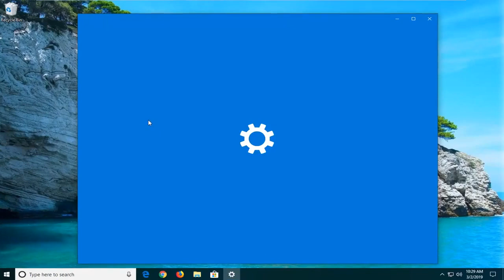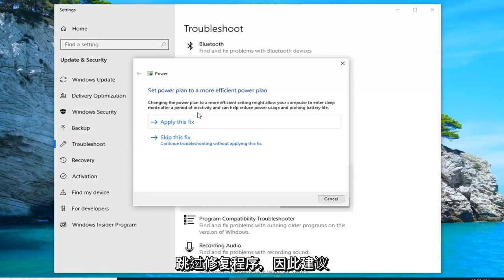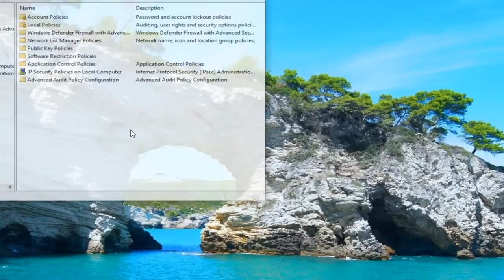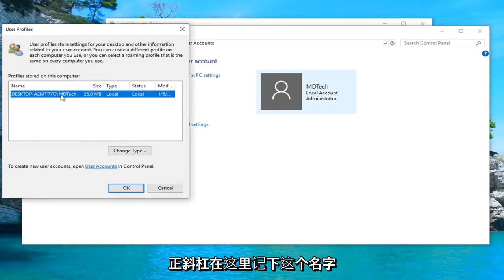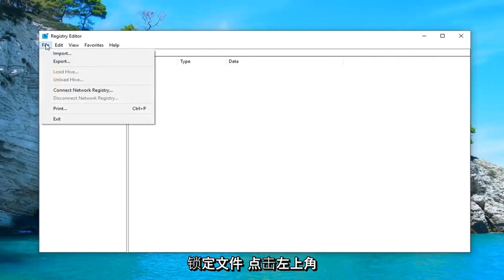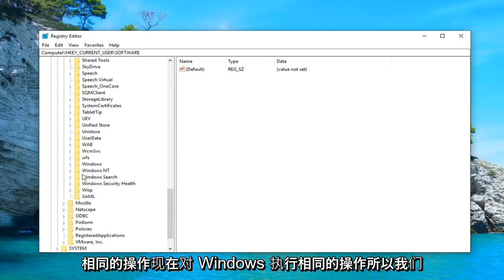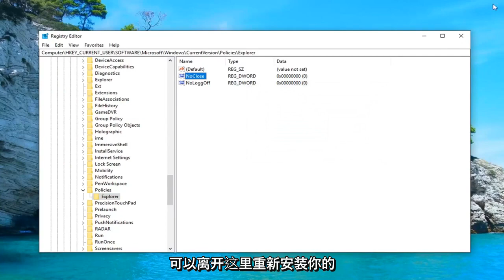如何修复Windows当前没有可用的电源选项？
目前在 Windows 10 或 Windows 11 FIX [教程] 中没有可用的电源选项。

一些 Windows 用户在尝试单击启动菜单中的电源图标时遇到“当前没有可用的电源选项”错误。 该问题主要发生在 Windows 8.1 和 Windows 10 上。受影响的用户报告说他们突然失去了所有可用的电源选项——他们不能再使用电源选项中的关机、重启、睡眠或休眠选项。